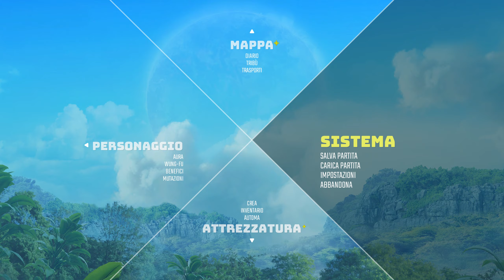Biomutant ITA EP 41 IL cavaproboscide